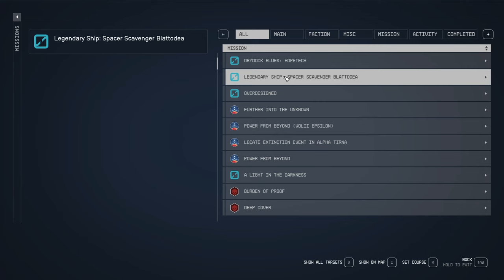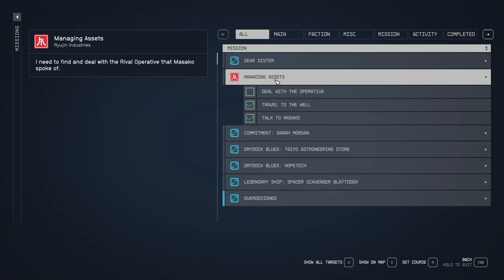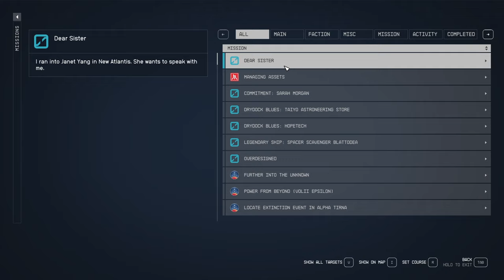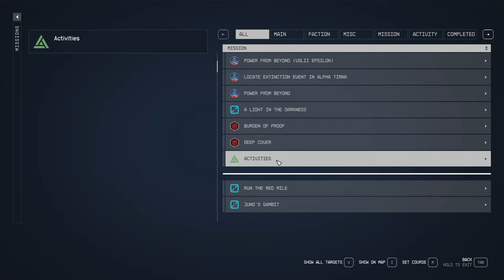Commitment - Let's Play Starfield (Very Hard) 170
Ryujin gets put on hold!
Back at Paradiso for a wedding!
What will Aja have to say about Sarah and Constellation?!